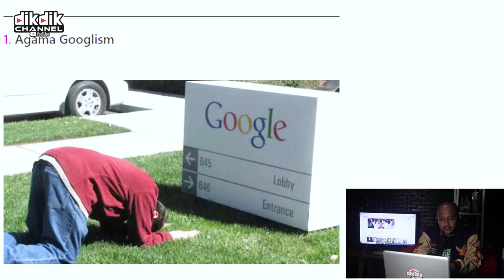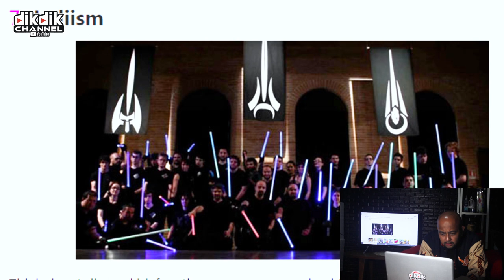10 Agama Terunik di Dunia - Part 2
Lanjutan Video selanjutnya 10 agama terunik. salah satu agamanya adalah penyembah Google. saksikan videonya sampe selesai.